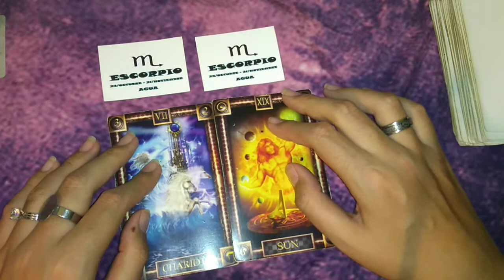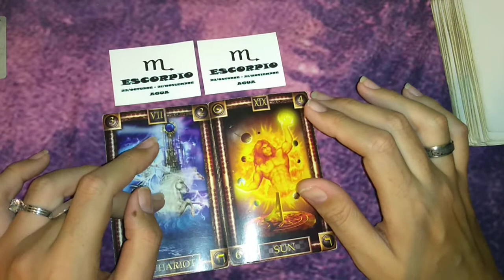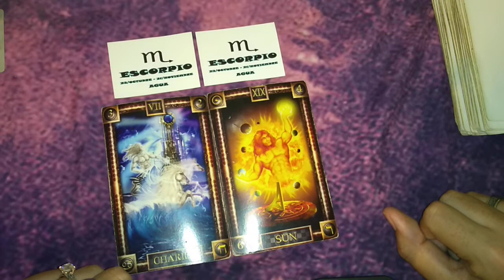ESCORPIO/ESCORPIO - COMPATIBILIDAD JULIO 2019